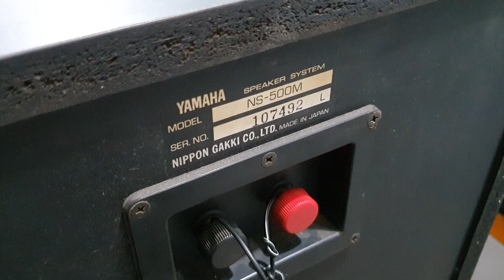Loa kiểm âm Yamaha ns 500m cực kì uy lực, đã bán, audio bãi an giang 0916517912